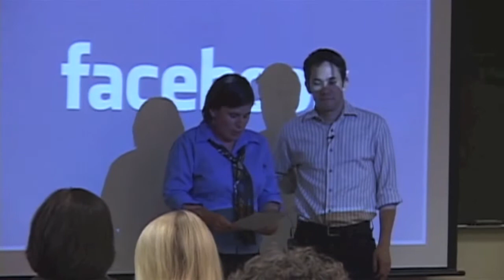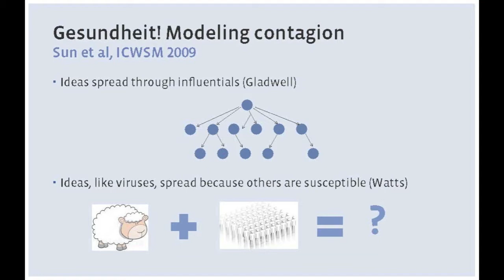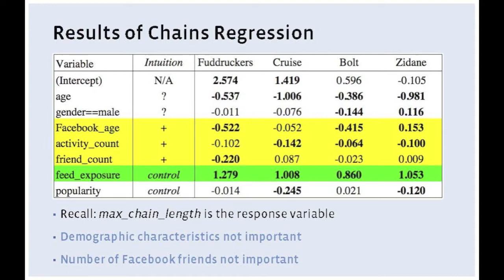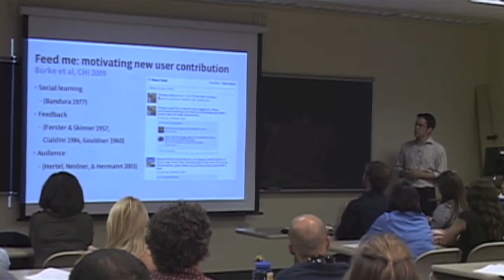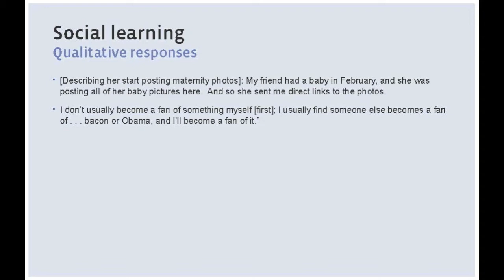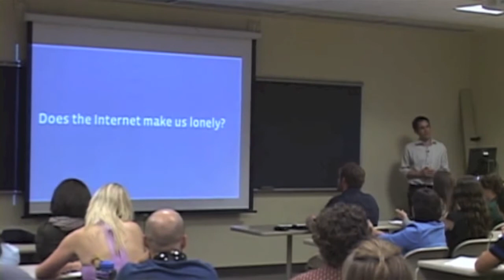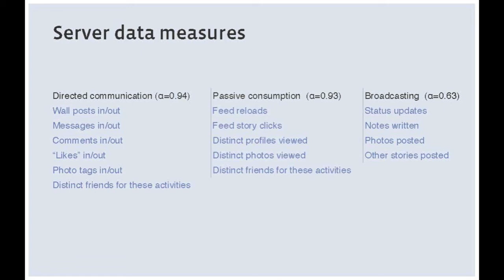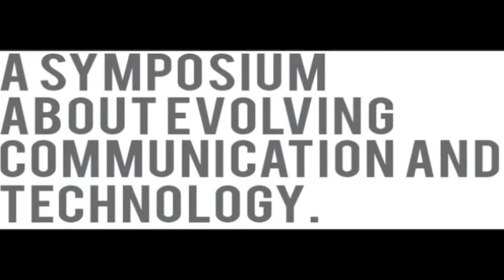Tom Lento Lecture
Tom Lento speaks to Ohio University students through OU Converge.